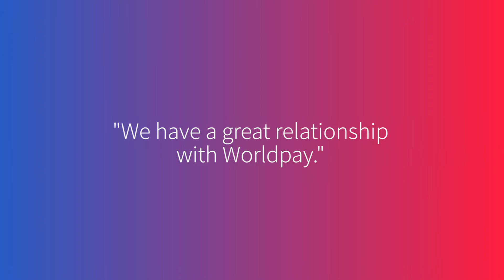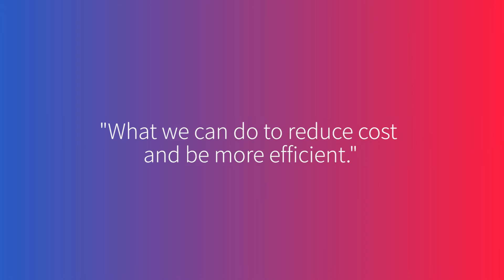888 holdings and Worldpay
How we advance payments together